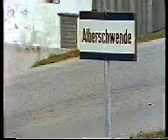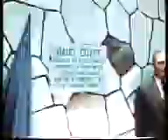Hermann Gmeiner - Father of SOS Children's Villages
Biography of Herman Gmeiner, founder of SOS CV's

SOS Children’s Villages is an international organization that builds loving, stable families for orphaned, abandoned and other vulnerable children in 134 countries. In doing so, we make sure that every child has the support and care they need to grow, thrive, and pursue their dreams.